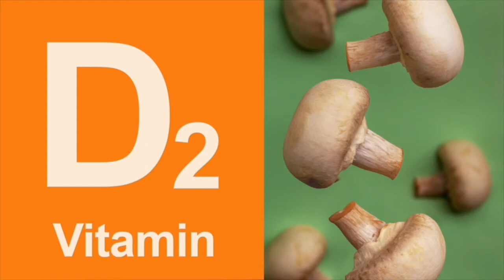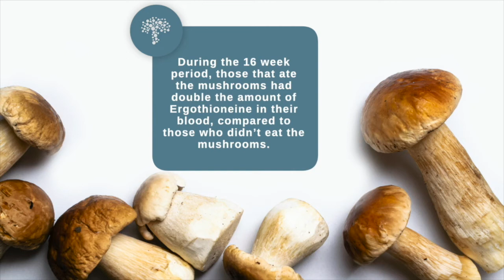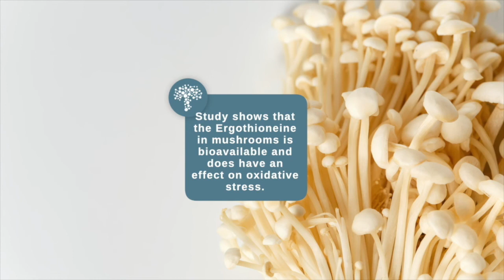Mushroom Ergothioneine: a natural way to relieve oxidative stress?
The surprise discovery from a vitamin D study that led food scientist, Dr. Robert Beelman, to pinpoint mushrooms as a source of Ergothioneine and its power to decrease oxidative stress in the body.